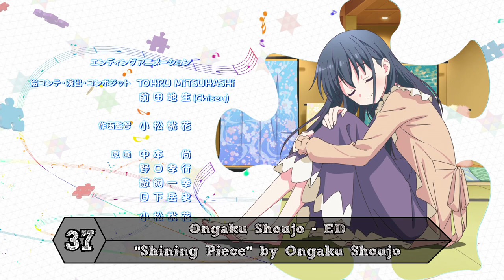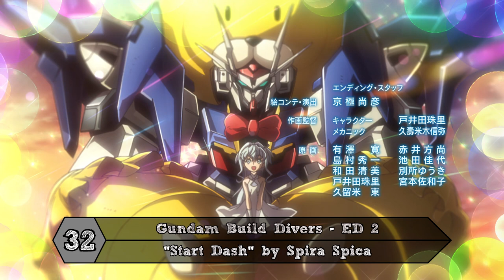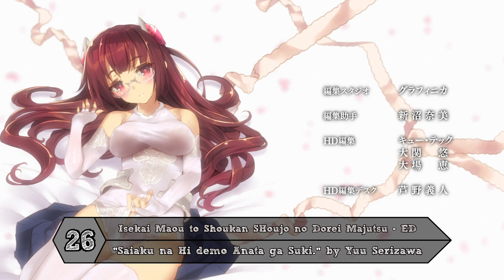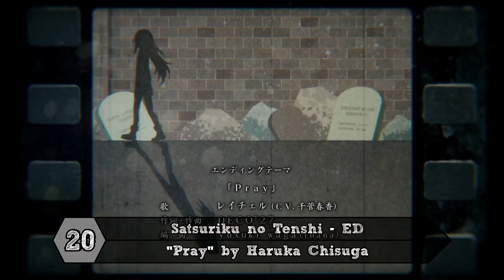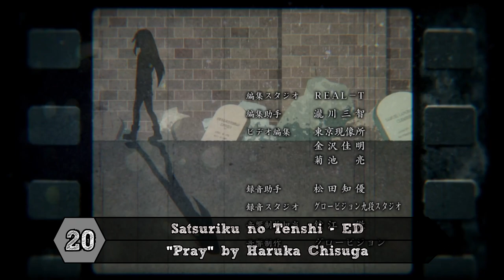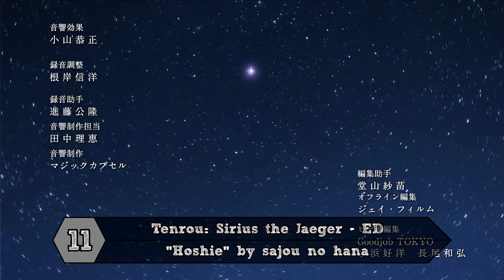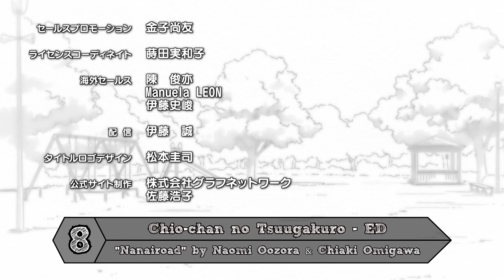Top 40 Anime Endings Summer 2018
Here’s My Top Anime Endings of Summer 2018!

Top 30 – 2:58
Top 20 – 5:57
Top 10 – 8:47

This season’s endings are okay. The Top 2 is good (again haha), but #1 is currently in a league of its own (love the song to bits). Including openings, it would still be the best song in this season :D.

Kids shows and shorts are not included.

This list is based primarily on music, and my opinion.

Enjoy! :D

• Aguu: Tensai Ningyou – “Tsugihagi” by Noriko Shibasaki
• Angolmois: Genkou Kassenki – “Upside Down” by SHE’S
• Asobi Asobase – “Inkya Inplus” by Character Voices feat. Ikepy & KSKN
• Baki (2018) – “RESOLVE” by Azusa Tadokoro
• Banana Fish – “Prayer X” by King Gnu
• Black Clover – “four” by FAKY
• Boku no Hero Academia Season 3 – “Long Hope Philia (TV Limited)” by Masaki Suda
• Boruto: Naruto Next Generations – “Laika” by Bird Bear Hare and Fish
• Chio-chan no Tsuugakuro – “Nanairoad” by Naomi Oozora & Chiaki Omigawa
• Free!: Dive to the Future – “GOLD EVOLUTION” by STYLE FIVE
• Gegege no Kitarou (2018) – “GET A NOTE” by Rekishi
• Gintama.: Shirogane no Tamashii-hen 2 – “Hikari Shoumeiron” by CHiCO with HoneyWorks
• Gundam Build Divers – “Start Dash” by Spira Spica
• Hanebado! – “High Stepper” by Yuiko Ohara
• Harukana Receive – “Wish me luck!” by Character Voices
• Happy Sugar Life – “SWEET HURT” by ReoNa
• Hataraku Saibou – “CheerS” by ClariS
• High Score Girl – “Houkago Distraction” by Etsuko Yakushimaru
• Isekai Maou to Shoukan Shoujo no Dorei Majutsu – “Saiaku na Hi demo Anata ga Suki.” by Yuu Serizawa
• Island – “Eternal Star” by Asaka
• Jashin-chan Dropkick – “Home Sweet Home!” by Yutaro Miura
• Kakuriyo no Yadomeshi – “Shiranai Kimochi” by Megumi Nakajima
• Kyoto Teramachi Sanjou no Holmes – “Sasameyuki” by Wagakki Band
• Lord of Vermilion: Guren no Ou – “Akaku, Zetsubou no Hana.” By JUNNA
• Major 2nd – “SAIREN” by Reol
• Ongaku Shoujo – “Shining Piece” by Ongaku Shoujo
• Overlord III – “Silent Solitude” by OxT
• Phantom in the Twilight – “HOME” by May’n
• Planet With – “Rainbow Planet” by Mai Fuchigami
• Satsuriku no Tenshi – “Pray” by Haruka Chisuga
• Senjuushi – “BLACK MATRIX” by vistlip
• Shichisei no Subaru – “Starlight” by Erii Yamazaki
• Shinya! Tensai Bakabon – “Kaze wa Fuiteiru” by Ketsumeishi
• Steins;Gate 0 – “World-Line” by Asami Imai
• Sunoharasou no Kanrinin-san – “Sonna no Boku janai.” by Shino Shimoji
• Tenrou: Sirius the Jaeger – “Hoshie” by sajou no hana
• Tsukumogami Kashimasu – “Koyoi wa Yume wo Miasete” by Mai Kuraki
• Yama no Susume: Third Season – “Irochigai no Tsubasa” by Yuka Iguchi & Kana Asumi
• Yuragi-sou no Yuuna-san – “Happen~Kogarashi ni Fukarete~” by Character Voices
• Zoids Wild – “Shounen no Boku e” by PENGUIN RESEARCH